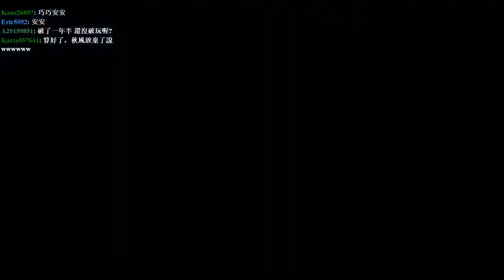0309 巧巧軌跡迷 閃之軌跡2 終章#2 #5